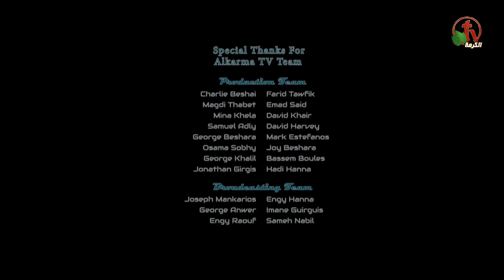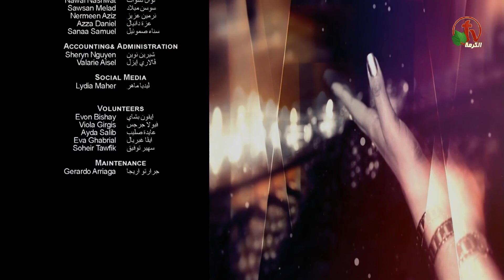الموضع الأمين - أطلبوا تجدوا - Alkarma tv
بث مباشر على قناة الكرمة ١٢ مارس ٢٠٢٠
أعداد وتقديم: الأخت سلوي وليم
ضيف الحلقة: القس إليكس حنا
Safety Place - Ask to find - Alkarma tv
Live broadcast on Alkarma tv channel, Mar. 12, 2020
Preparation and presentation: Sister Salwa William
Episode guest: Reverend Alex Hanna